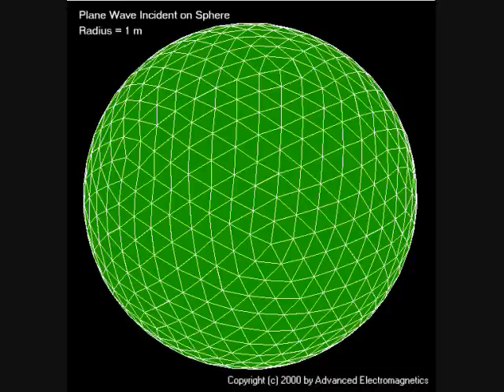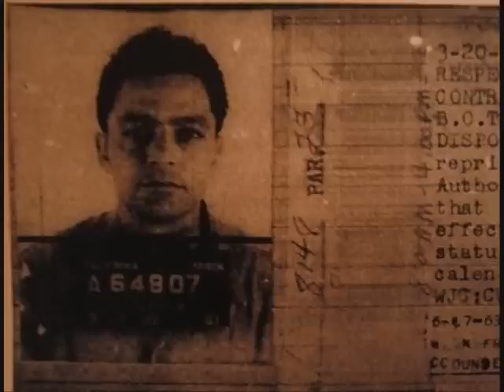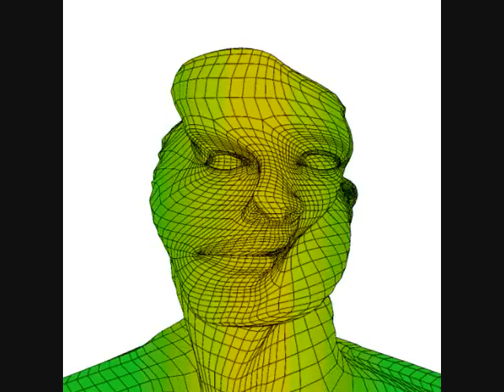ART PEPPER ~ Straight Life